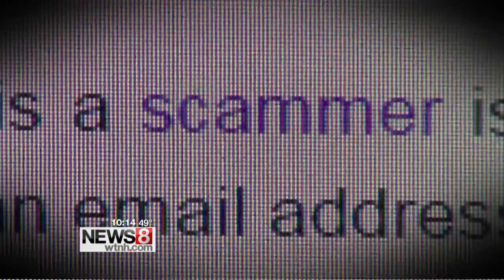Elderly Hamden woman falls victim to computer scam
It started out with what seemed like an innocent phone call to Vivian Cameron in Hamden.